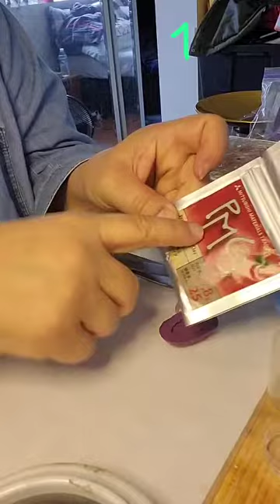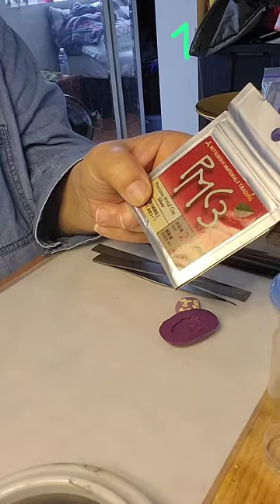اموزش. خمیر. نقره به شیوه اسان قسمت ‍۱. How to make silver jewelry with silver clay #1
اموزش. خمیر. نقره به شیوه اسان.  How to make silver jewelry with silver clay

Do not hesitate to support

از حمایت دریغ نفرمایید
visit us on Instagram and leave me a message:  jewel. Persian